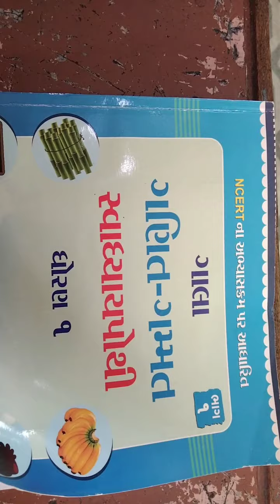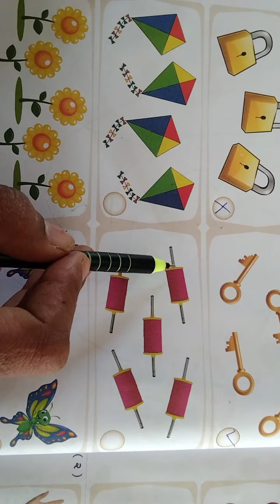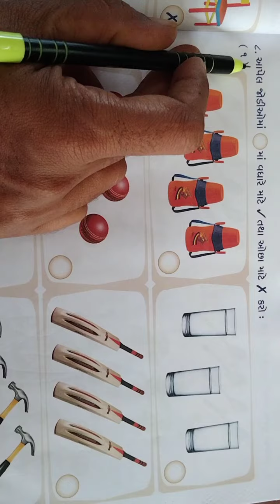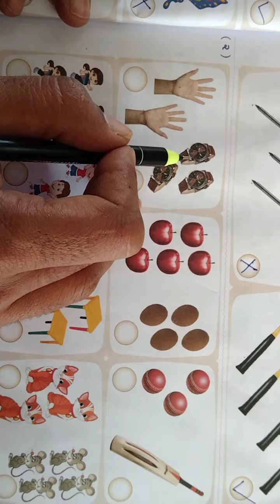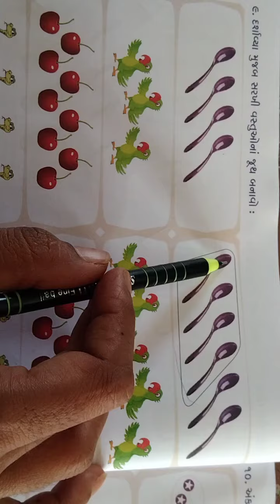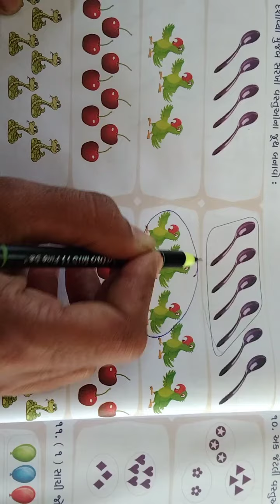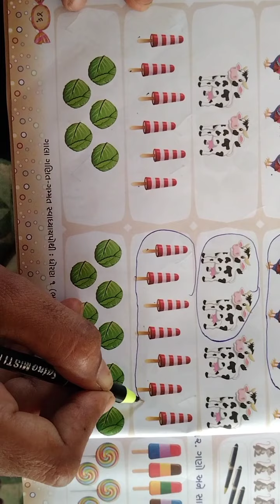August 28, 2021